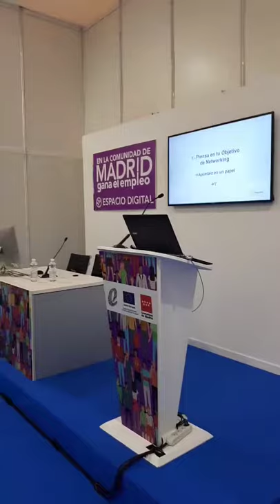Ponencia Experienciar Feria de Empleo abril 2018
Ponencia de la Feria de empleo de la Comunidad de Madrid, transmitida en directo por Instagram.

En Experienciar creamos Planes para mentes abiertas, emprendedoras e inquietas donde hacer buen networking efectivo mediante Experiencias en forma de Eventos diferentes donde: CONECTAR, aprender, disfrutar, crecer y triunfar con tu talento a través del SLOW NETORKING. Se trata de una Comunidad donde Experienciar vivencias diferentes, colaborar con otros para sentirte ayudado y a la vez ayudar tú a los demás.

S O B R E Joanna y Experienciar:

¡Hola! soy Joanna de Experienciar donde ayudo a personas con mente inquieta y emprendedora a conseguir sus objetivos empresariales mediante planes experiencia que inspiran, forman y emocionan; combinando Networking, masterminds y mini mentorings. En cada plan fluye energía positiva que se contagia y te la llevas a tu proyecto y surgen oportunidades inesperadas, sinergias, colaboraciones, y se crea una red de apoyo que te hace salir de tu aislamiento emprendedor, empoderarte, sentirte acompañado, y cambiar tu actitud para hacer crecer tu negocio . Para lo que necesites estoy a un